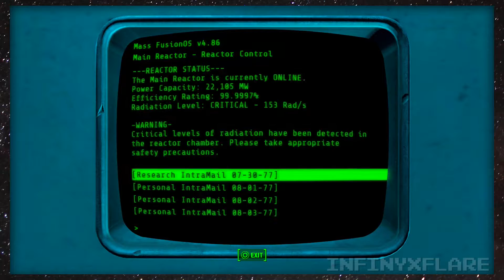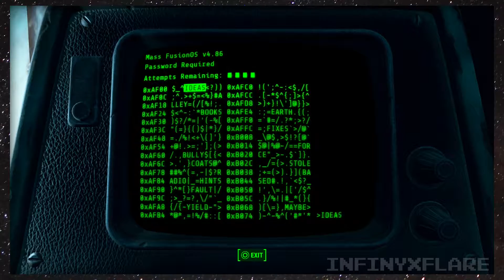Let's Play Fallout 4 - ENEMY OF BROTHERHOOD (Max Charisma Build Playthrough Gameplay PS4 PART 42)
Welcome to Part 42 of my Let's Play FALLOUT 4 series!
Filmore requests for us to infiltrate the Mass Fusion Building in order to acquire the Beryllium Agitator. Problem is, the Brotherhood of Steel stands in our way.

Notable Quest(s): Mass Fusion
Notable Location(s): Institute, Mass Fusion Building

I'll be doing a let's play where my character (an attempt to look like The Walking Dead actress Lauren Cohan) has maxed out Charisma. Hopefully I'll be able to charm and intimidate my enemies to death, and eventually be worshiped as the ultimate goddess.

This is Episode 42 of my Fallout 4 Playthrough Gameplay, recorded on PS4.

infinyxflare /infi•nyx•flare/
noun: fire across the infinite night sky

Good day to you mateys! Welcome to infinyxflare! Here you'll find story focused Let's Plays and Commentary Playthroughs, and multiplayer, one-offs, and short clips of  Gameplays. You'll also find other forms of entertainment such as Unboxings of game and geek memorabilia.

Hit me up on Twitter if you wanna chat!
Thanks for stopping by ( ´ ▽ ` )ﾉ